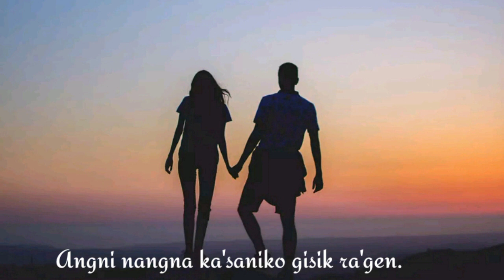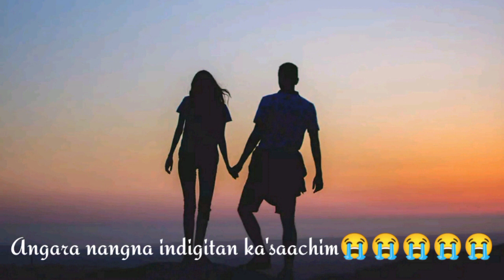Anga nangna ka'saachim whatapp Status